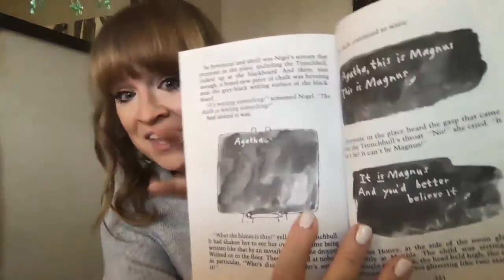Matilda by Roald Dahl, Chapter 20: The Third Miracle